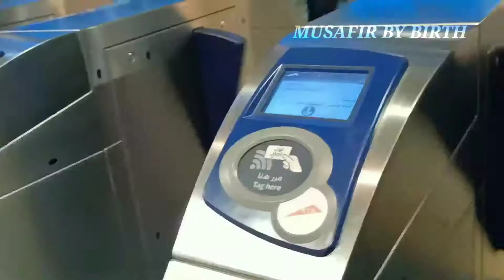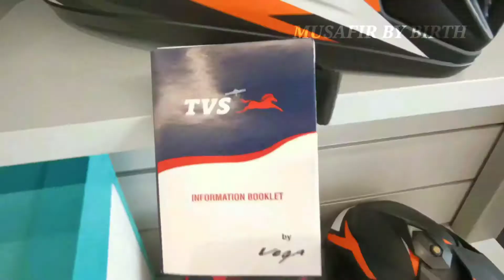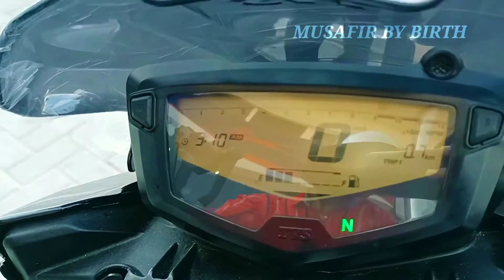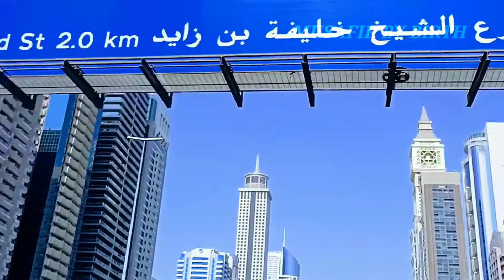ദുബൈയിൽ ഞാനും വാങ്ങി ഒരു ബൈക്ക് !!😂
BIKE PURCHASE IN DUBAI UAE.WE BOUGHT A BRAND NEW TVS APACHE FROM DUBAI